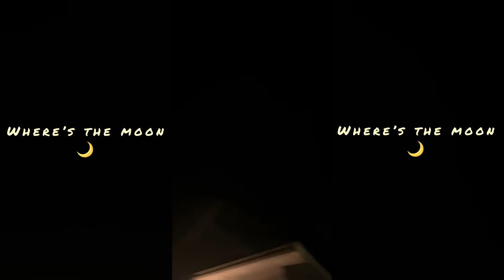Where the moon go ?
Wats Good yall if you would like to Support the channel and Help it grow you can drop a like and subscribe also if you like you can Donate any Amount via Cash App $Tehctif333